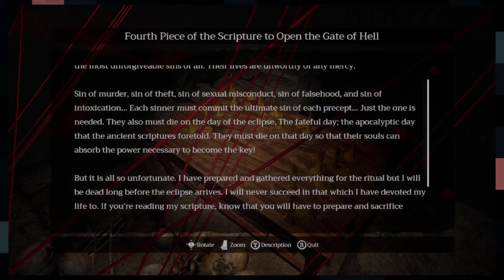JOHN CENA CAN'T SMELL WHAT THE ROCK... | Home Sweet Home Episode 2-SPOOKFEST 5 #17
Is cookin'